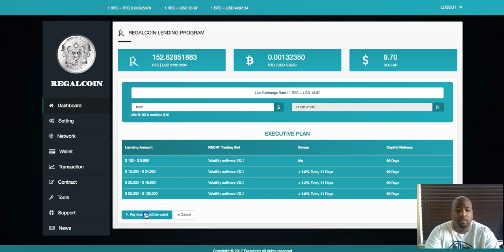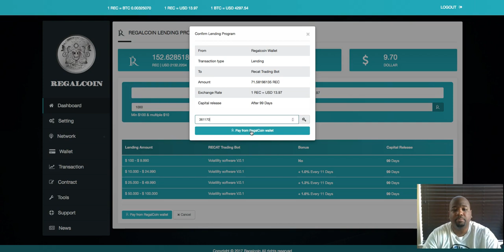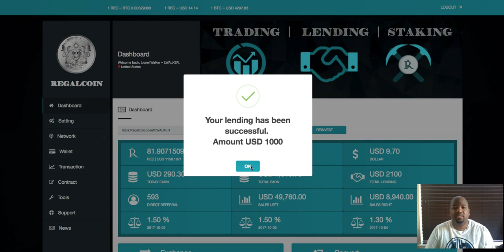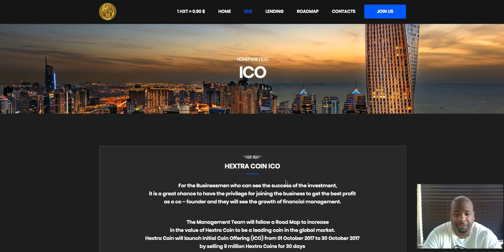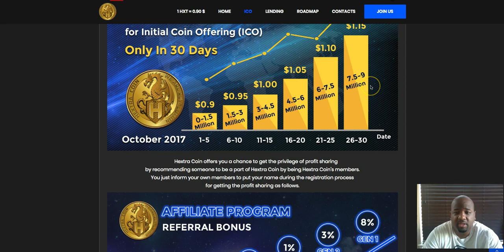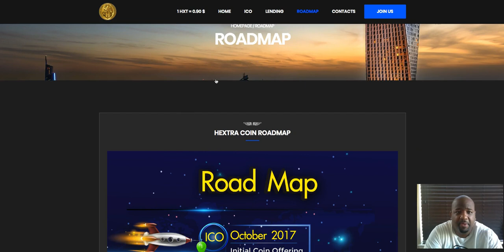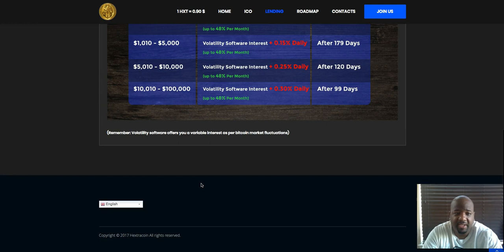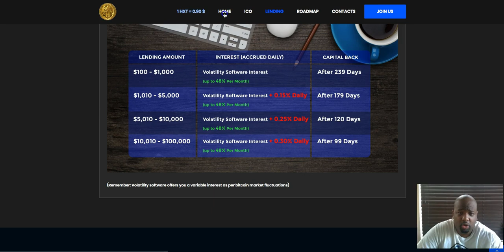Another RegalCoin Loan And A New ICO (Hextracoin)